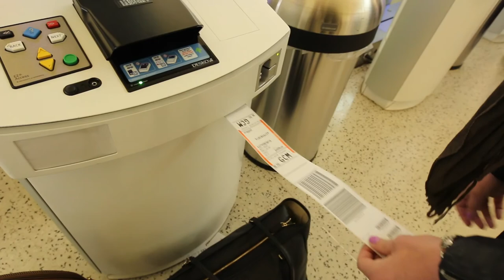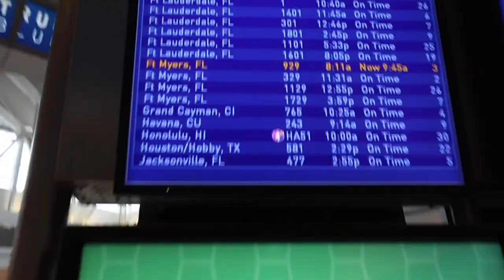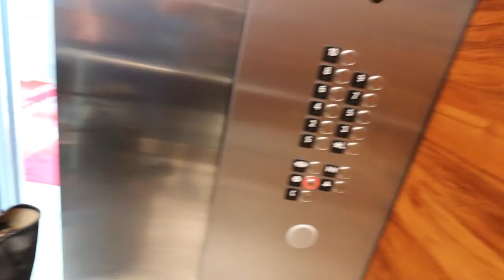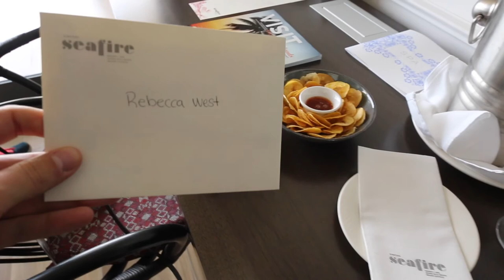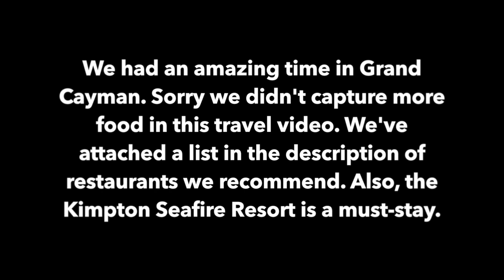A Trip to Grand Cayman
HOTEL:
Kimpton Seafire Resort

RESTAURANT RECOMMENDATIONS:
Rum Point for strong cocktails & seafood.
Blue by Eric Ripert.
Mizu in Camana Bay.
Coccoloba Bar & Grill at Kimpton Seafire.
Avecita at Kimpton Seafire.
Jesse's Juice Bar in Camana Bay.
Gelato & Co in Camana Bay.
West Indies Wine Co in Camana Bay.
Ave Restaurant.
Baccaro Restaurant.